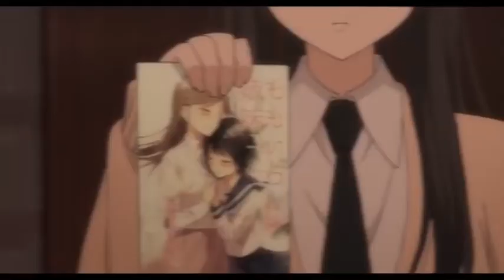CITRUS O ANIME DE INCESTO LÉSBICO ? VALE A PENA ASSISTIR ?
Primeiras impressões da temporada   CITROS